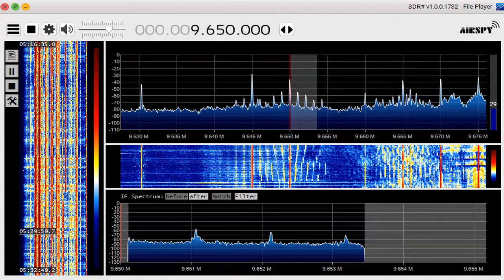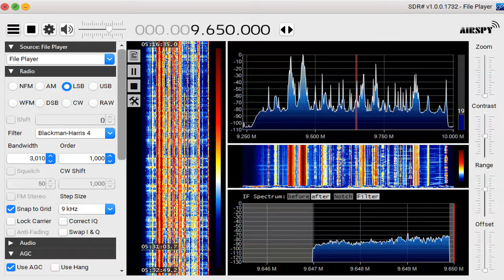9650 kHz Radio Guinea Feb 28,2020 2026 UTC